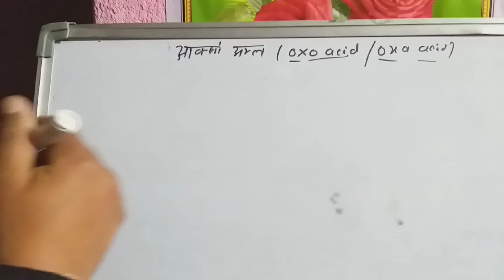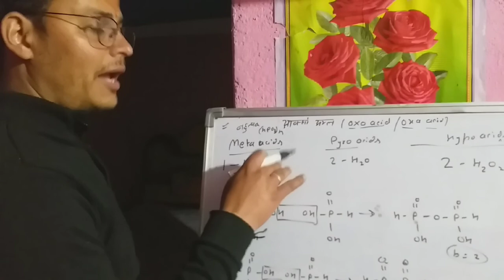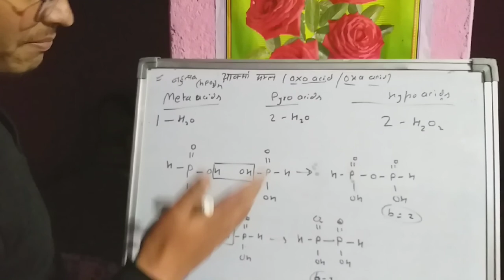P block-part9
Class 12th